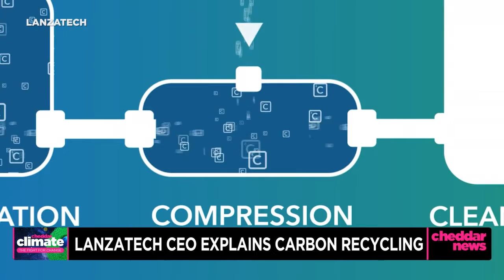Prince William’s Earthshot Prize Finalist on Carbon-Recycling Technology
Prince Willam's Earthshot prize finalist Jennifer Holmgren, CEO of LanzaTech, joined Cheddar News to discuss how the Illinois-based company is recognized for its carbon recycling technology.